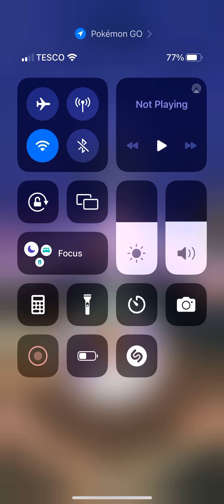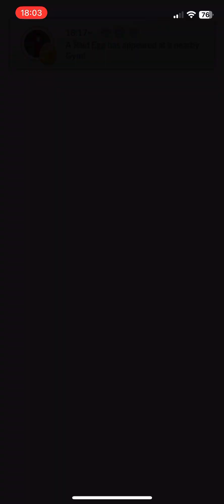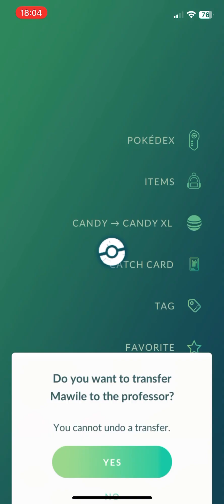Pokémon Go -Arlo battle + annoying error.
Don’t worry. I was able to catch Mawile.